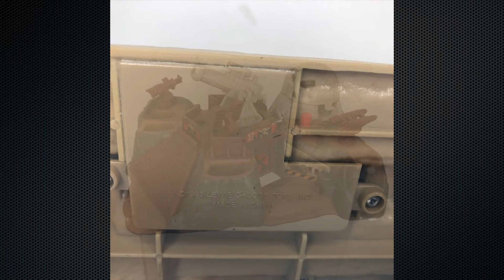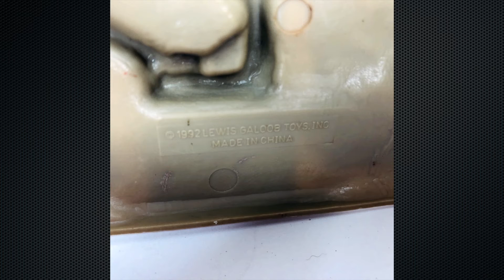Micro Mach 14MAY2021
Micro machine collection